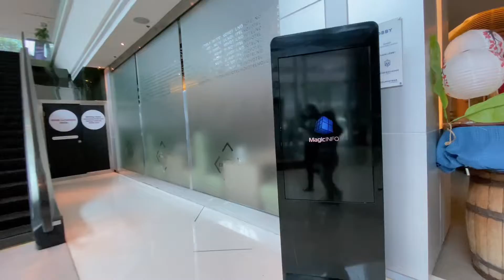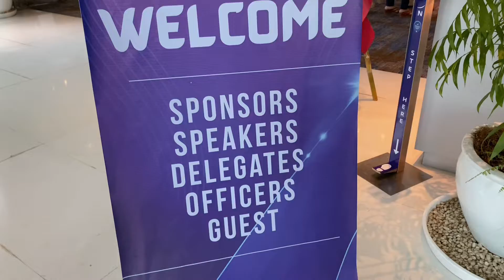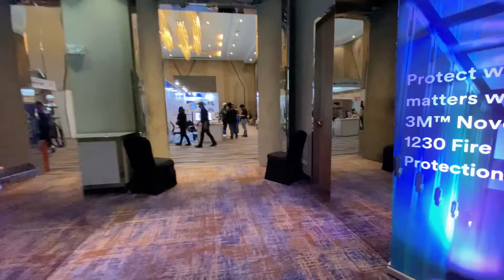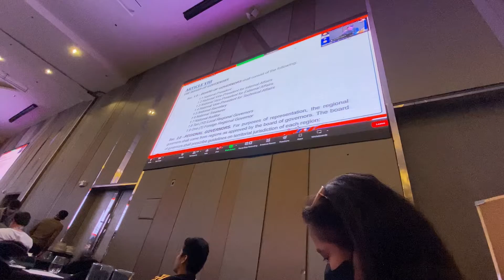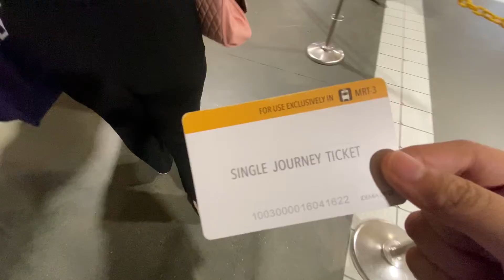a day in my life🍎 (IIEE Event)✨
Hey guys!

I’m aesthetic melo. Today, you are watching my daily living in PH.